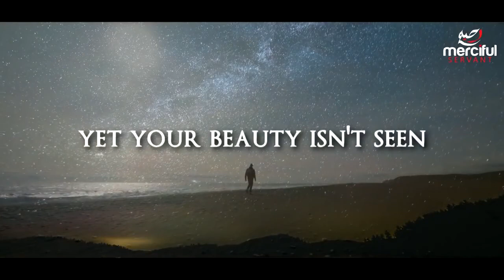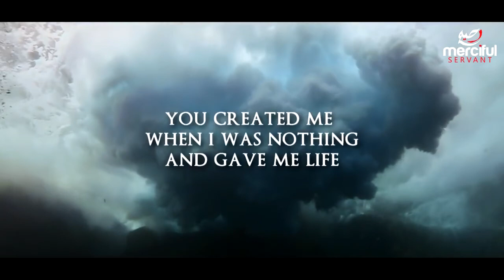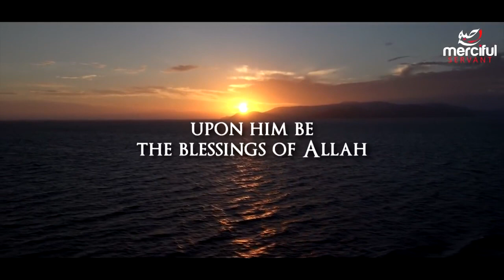Merciful Servant Trailer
See Merciful Servant for other great videos